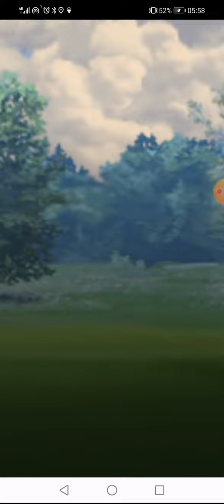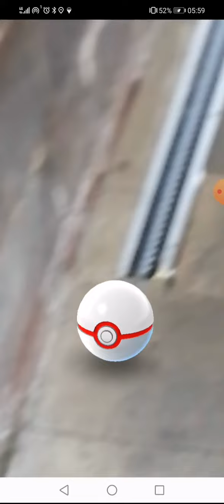# 479 Pokemon Go Team Go Rocket Grunt Battle Saving Shadow